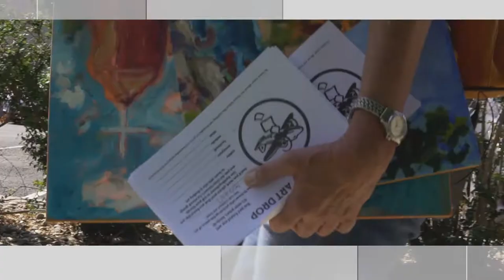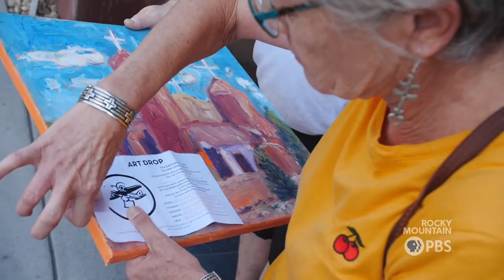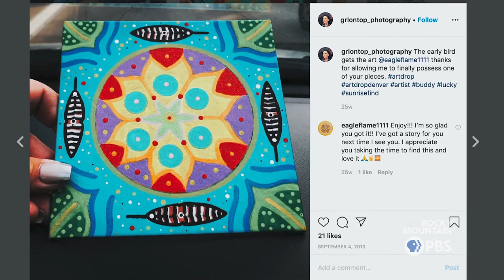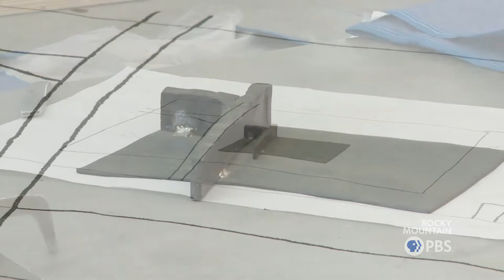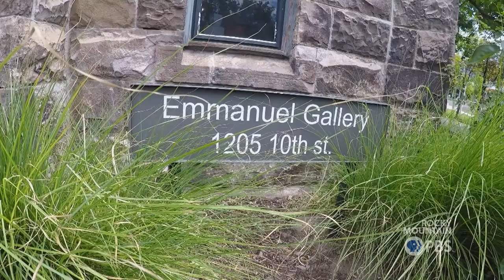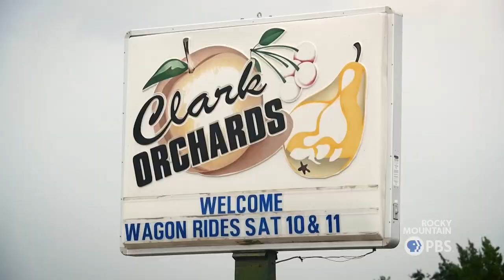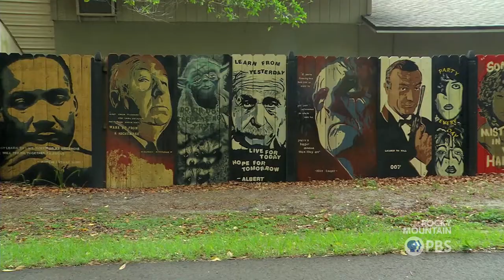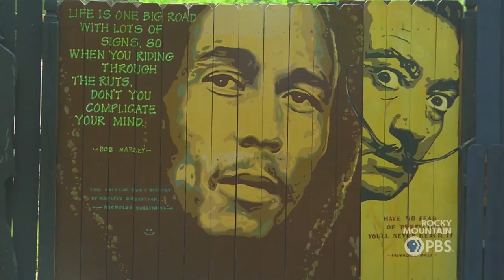Arts District 821 - Art Drop Day | Wayne Brungard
Arts District Season 8 Episode 21
Artists hide their art around Denver and leave clues via social media. Art Drop Day, hosted by Denver Arts and Venues, connects strangers through creativity and giving. Plus, Sculptor Wayne Brungard overcomes many obstacles and finds his voice. Then, we celebrate 30 years of Dance Express, an inclusive dance company based in Fort Collins.